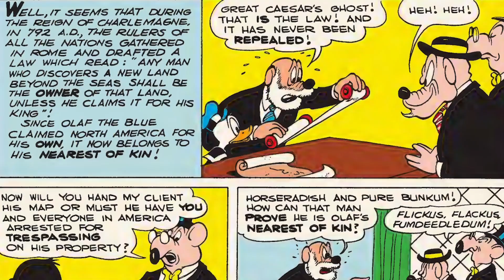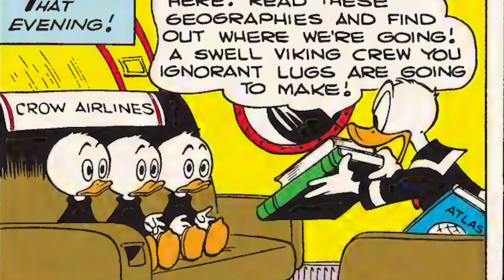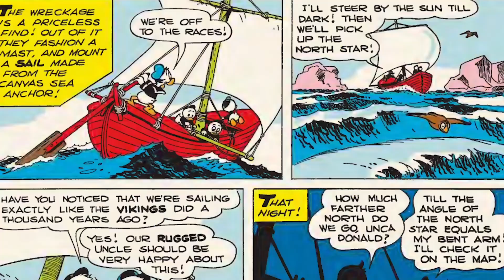Can Donald Duck save America and avoid getting Enslaved? Ducktales - The Golden Helmet| Disney Recap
Join us for a nostalgic journey into the classic Disney series, DuckTales, with a recap of the thrilling episode "The Golden Helmet."

Relive the adventure as Scrooge McDuck and his nephews chase legends and treasure, encountering hilarious mishaps along the way. Discover key moments, character highlights, and more!

If you love DuckTales or are new to the series, this recap is for you.